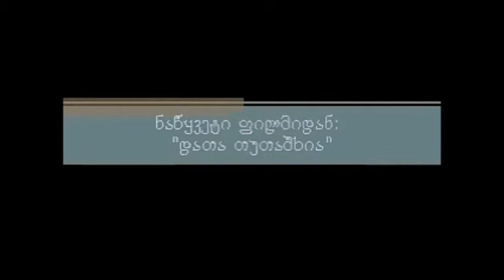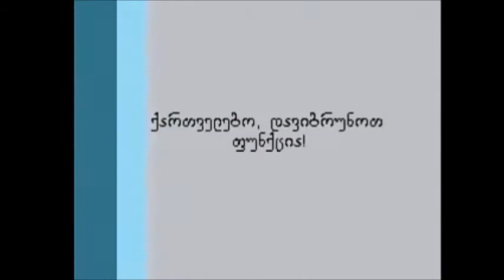დათა თუთაშხია — ჭაბუა ამირეჯიბის ყველაზე განთქმული რომანი